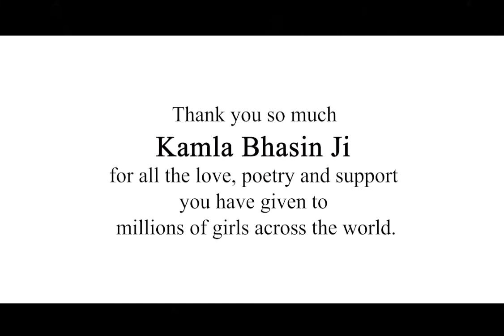Iraade kar Buland | Kamla Bhasin | Indie Band | Manzil Mystics | Women Empowerment | WeBhor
"Irade Kar Buland"

We remember the day when we met "Kamla Bhasin" Ji first time near India Gate. She came with her book of songs she wrote in 10 years. She inspired us to write and compose songs on women. Irade Kar Buland was one of the 11 songs we created and it was one of her favorite songs in that list.

In 2019, when we shared the song with her, she said "Boht Khoob". The song has given strength the team Manzil Mystics and thousands of people in India. This song is a tribute to Kamla Ji and a message that she will always be alive in our heart through poems.

Animation and illustration - Suraj Rai
Editing - Tanishka
Direction - Anurag

Vocalists - Reshma Arya, Shivam Pandey, Manik Kaushik, Saad Khan, Neeti Pandey, Anurag & Preeti Arya

Composition and Arrangements - Manzil Mystics Band

Djembey & Percussions - Rahul Wahi
Guitar - Mohit Kumar
Lyrics - Kamla Bhasin ji

Recorded at Oviya Studios Karol Bagh, New Delhi - 110003.